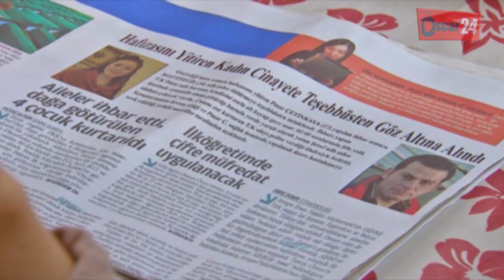المسلسل التركي نقوش متنوعة ـ الحلقة 177 مائة وسبعة وسبعون كاملة ـ الجزء الثاني Nokosh Motanwea HD